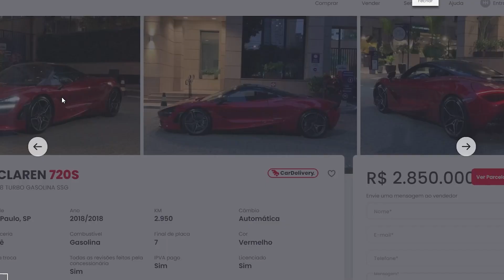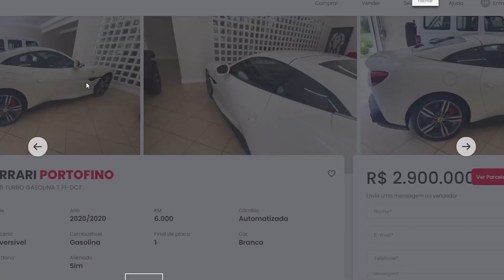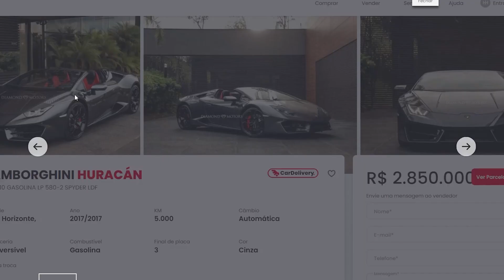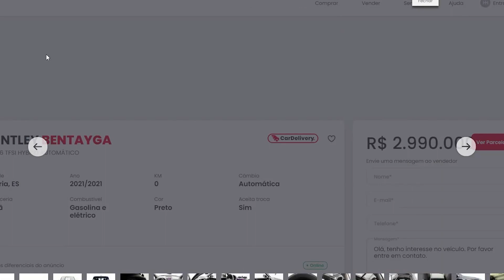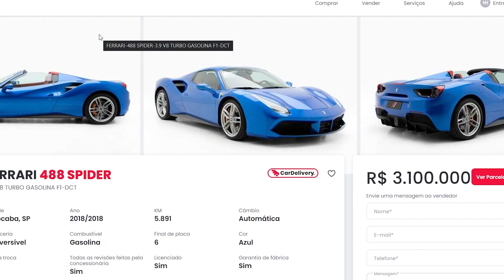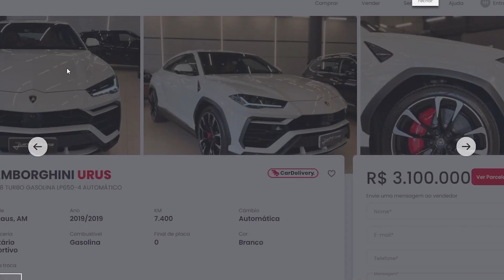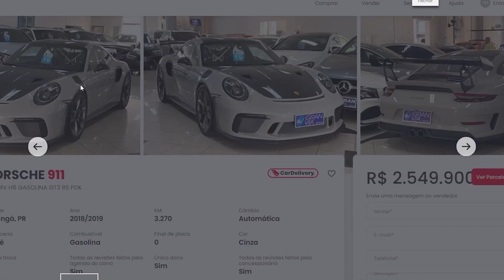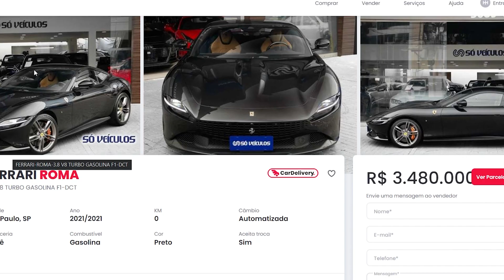10 CARROS PARA CHEGAR NA FAROFA DA GKAY CAUSANDO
00:00 - 10 Carros para chegar na Farofa da GKAY causando

01:44 - Maclaren 720s
02:57 - Ferrari Portofino
04:00 - Mercedes-Benz G63
05:02 - Lamborghini Huracan
06:05 - Bentley Bentayga
07:07 - Ferrari 488 Spider
08:12 - Mercedes- Benz AMG GT
09:19 - Lamborghini Urus
10:09 - Porsche 911
11:54 - Ferrari roma

O Subaru WRX do Lucas pode ser seu!! Aquele foguete pode ir pra sua garagem!!

Nossa Oficina Auto Super Garage está de portas abertas pra te receber! Agende seu horário, faça orçamento e traga seu carro para realizar serviços de manutenção e preparação by Auto Super!

Precisa de pneus pra seu carro ou sua moto? Compre na PneuStore, o maior mix do país e seu guia em direção ao pneu certo.